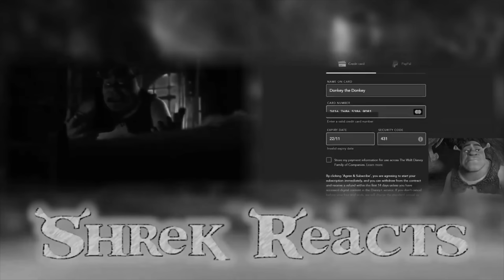Shrek vs Titan Full Fight (f**king epic)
Shrek is drawn out by Titan to determine once and for all who is the strongest in the multiverse. Is shrek fucking screwed? Watch to find out!